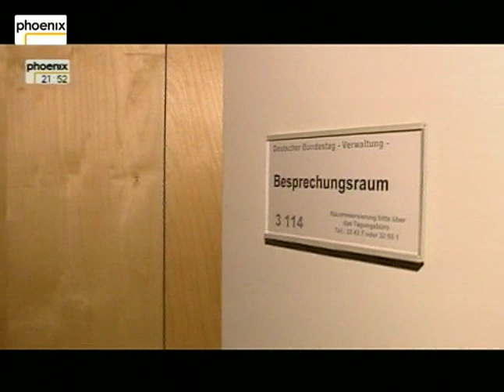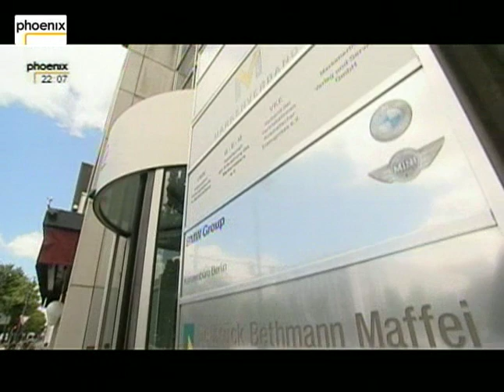MdB 2.0 Sendung vom 30.07.09